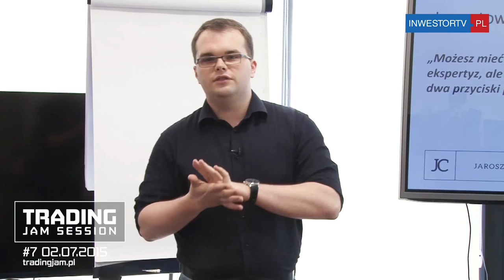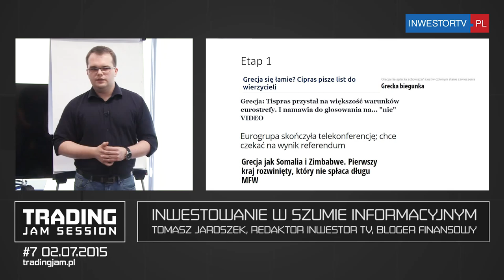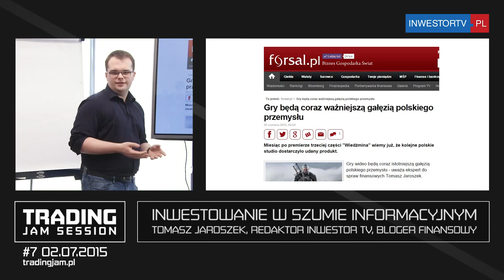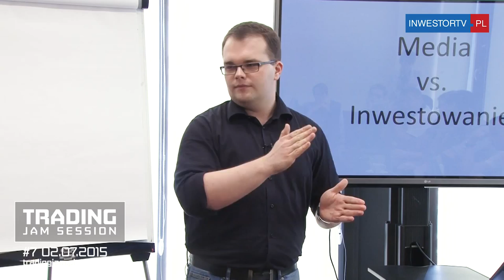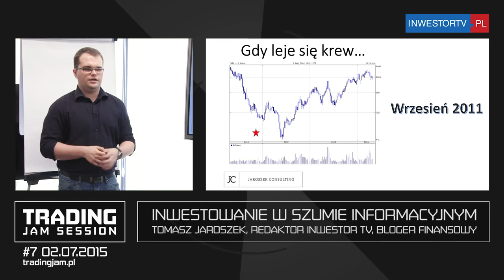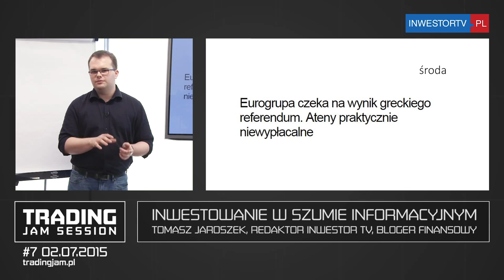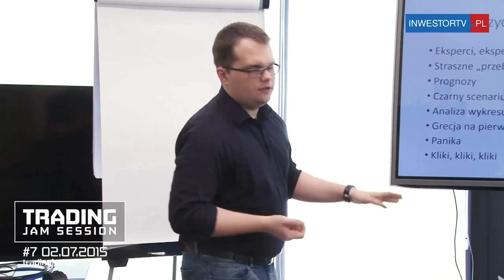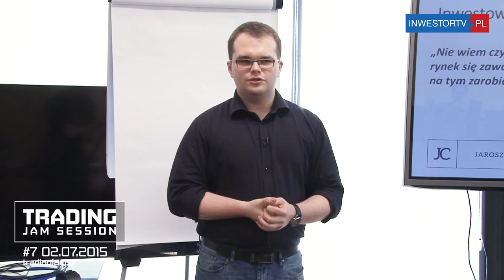Inwestowanie w szumie informacyjnym, Tomasz Jaroszek, #7 Trading Jam Session 02.07.2015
Prezentujemy Państwu wyjątkowe nagranie z wystąpienia naszego Gościa Specjalnego podczas #7 edycji Trading Jam Session - Tomasza Jaroszka, blogera i dziennikarza ekonomicznego. Opowiedział nam o inwestowaniu w szumie informacyjnym! Kto, dlaczego i co mówi o Grecji? Kogo słuchać? Czy warto włączyć TV podczas patrzenia na wykres? A jak taki szum zadziałał na nas w poprzednich latach? Wszystkiego tego dowiecie się w odcinku! Po wykładzie Tomasz odpowiedział wyczerpująco na wszystkie pytania uczestników. Na przykład: Czy dane z rynków zawsze dochodzą do wszystkich w tym samym czasie? Czy największe serwisy informacyjne ze świata finansów dają przewagę inwestorom indywidualnym? A może kogo, oprócz InwestorTV, warto śledzić na Twitterze?